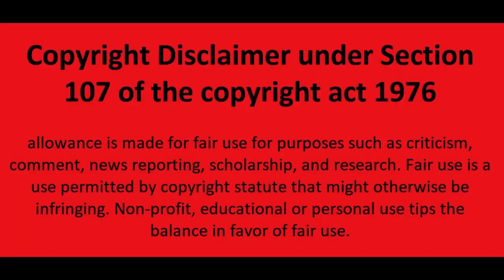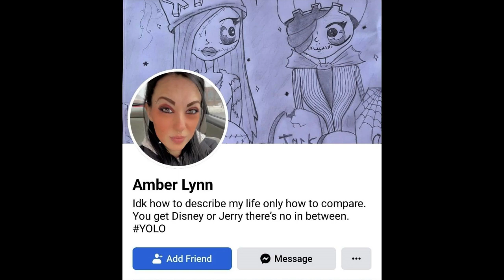Press NH Films Children & Threatens To Pepper Spray Woman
Press NH Now, aka Marc Manchon, responds to a domestic disturbance after hearing it on his scanner, and films CHILDREN (does YouTube know?) and he threatens a tiny woman TWICE for getting near him. What a coward! *** PLEASE GO TO THE LINK BELOW, IMMEDIATELY CLICK THE PAUSE BUTTION SO YOU DON'T WATCH THE VIDEO (GIVING MARC MONEY), THEN REPORT THE VIDEO FOR BULLYING/HARASSMENT AND FILMING CHILDREN ***